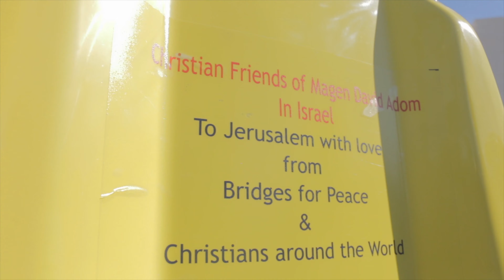2021: A Fruitful Year of Blessing Israel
The past year has been a challenging but fruitful one. Here's a glimpse of Bridges for Peace's life-changing efforts in 2021 as we served as your hands and feet blessing Israel.